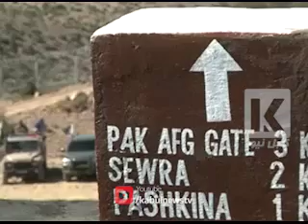د طالبانو رهبرۍ شورا پاکستان کې د امریکا پوځي اډو د جوړېدو په اړه خپلمنځي مجلس کړی دی.